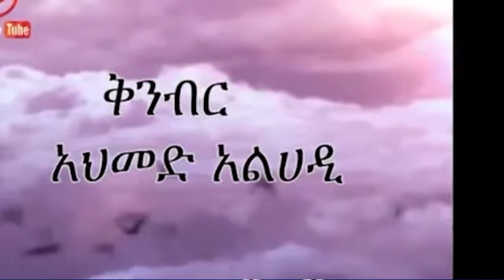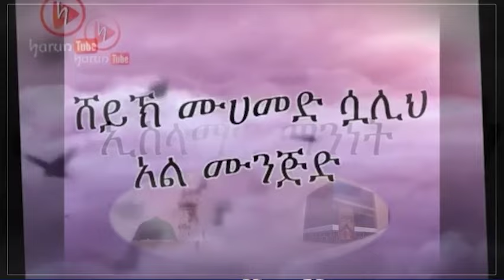ኢስላማዊ ማንነት አዲስ ፕሮግራም በሀሩንቲዩብ ክፍል 1 በሸህ ሙሃመድ ሳሊህ አልሙኒጂድ